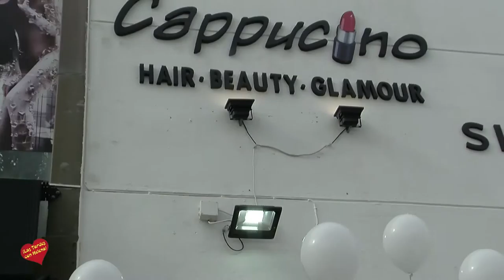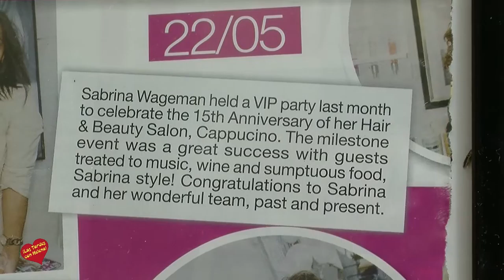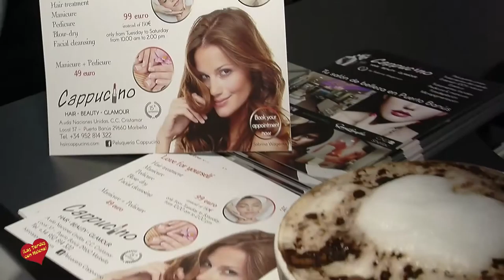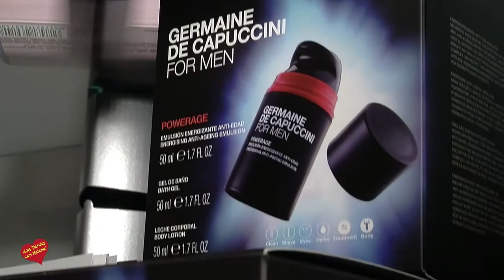15 Aniversario de Cappucino